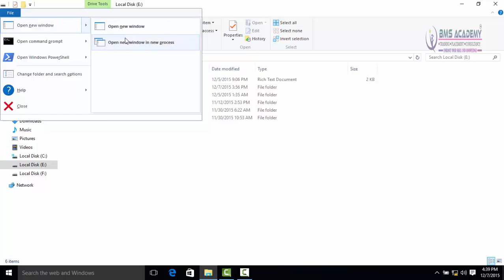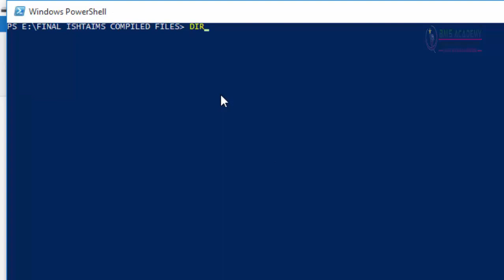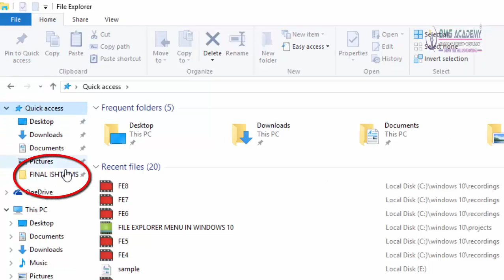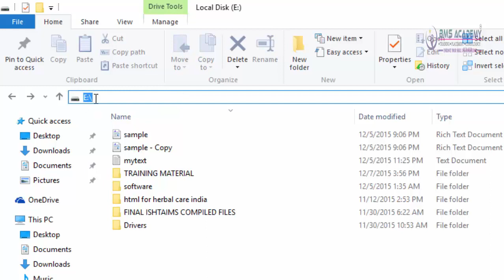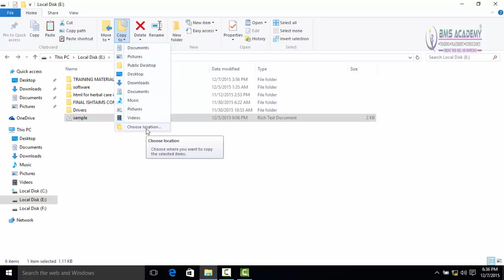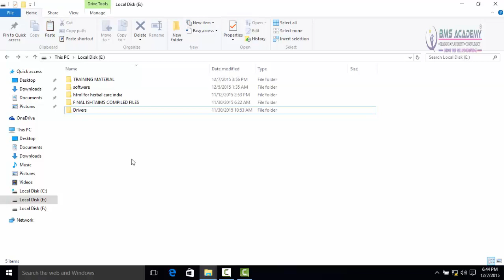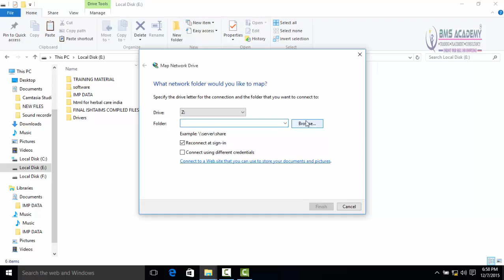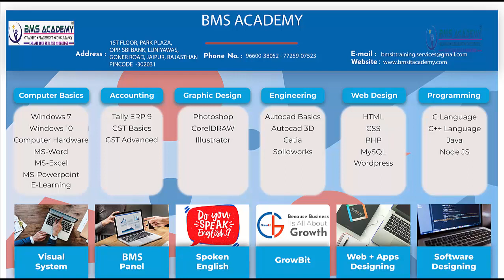7 FILE EXPLORER MENU IN WINDOWS 10